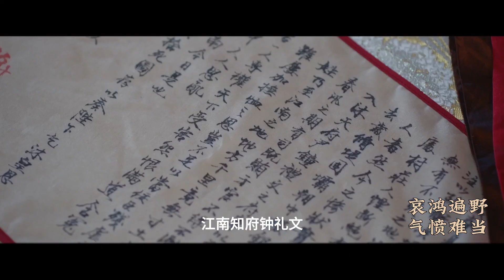事「烨」心爆棚的韩烨太子！